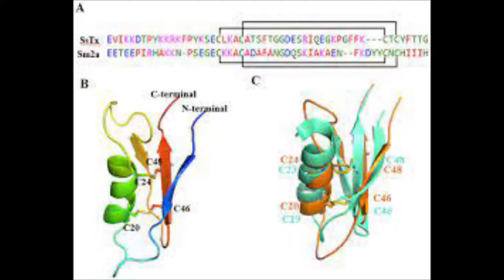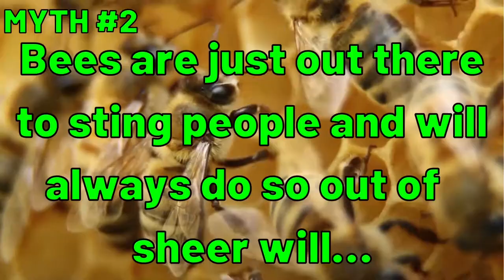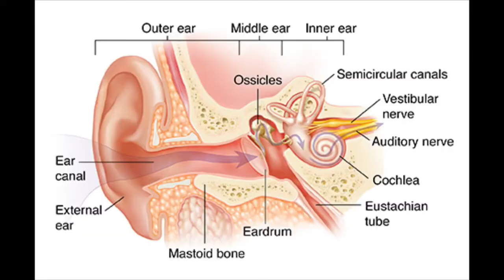TOP 4 Invertebrate MYTHS! (A.B.S.E.)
Over the many years I have kept invertebrates as pets, people have continuously told me stuff about them which are just plain MYTHS! Now, so that you guys are educated more on this fascinating world, I shall share the TOP 4 INVERTEBRATE MYTHS in this video... LINKS:

6) Many more sites, but you have to do some research yourself!

Video Chapters:
0:00 Intro
0:18 Myth #4
0:47 Myth #3
1:21 Myth #2
2:04 Myth #1
2:43 Additional information
2:58 Outro

Creatureverse A.B.S.E.

Season 2